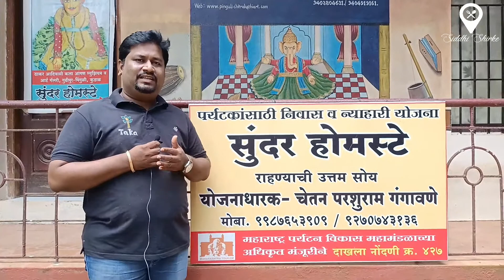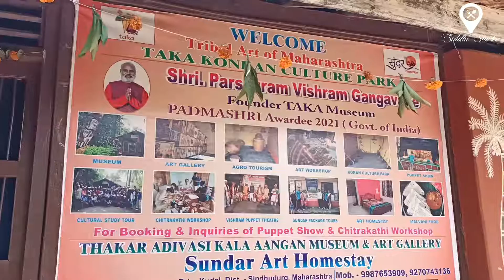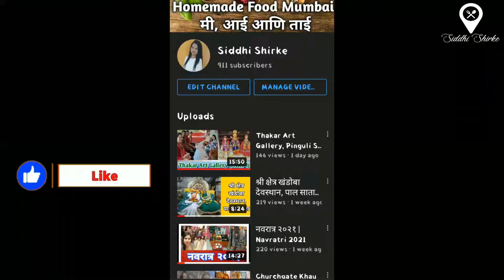Thakar Art Gallery, Pinguli Sindhudurga (PART 2) | ठाकर आर्ट गॅलरी, पिंगुळी सिंधुदुर्ग (भाग २)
Special Thanks : Shri. Chetan Gangawane
Voice Over : Sneha Desai